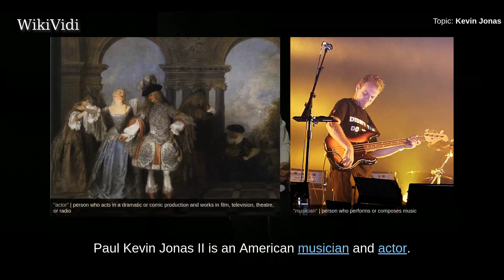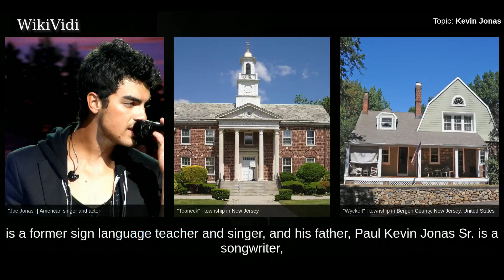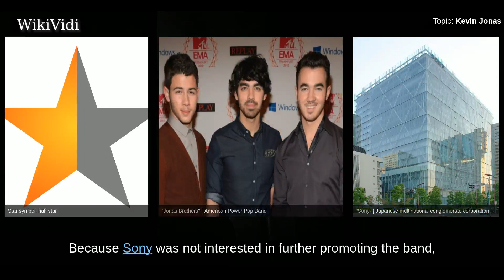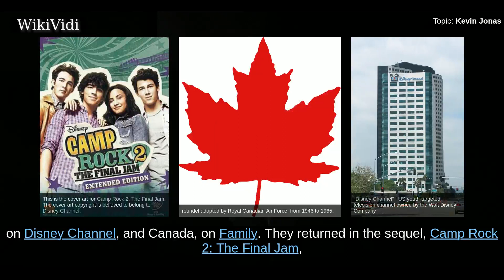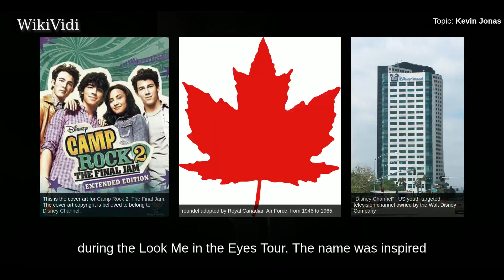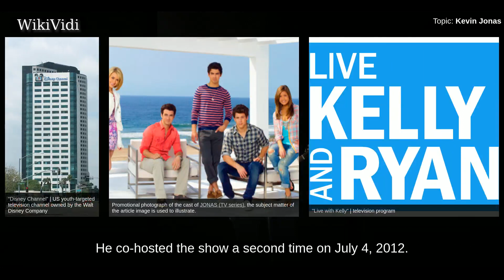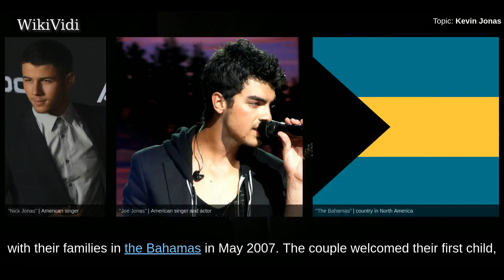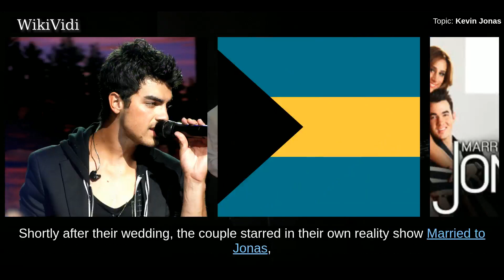KEVIN JONAS - WikiVidi Documentary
Paul Kevin Jonas II is an American musician and actor. He is the oldest member of the Jonas Brothers, a pop rock band created by the youngest brother Nick . In 2008, he appeared on People magazine's list of the Sexiest Men Alive by being a member of the 21 club. On December 19, 2009, he married Danielle Deleasa, whom he met in the Bahamas during the summer of 2007. Jonas and his wife later starred in their own E! reality series, Married to Jonas, in 2012. In early May 2014, he announced a small 5-month tour around the United States with younger brother Joe.

Shortcuts to chapters:
00:00:56: Early life
00:01:21: Music
00:03:36: Acting

Copyright WikiVidi.